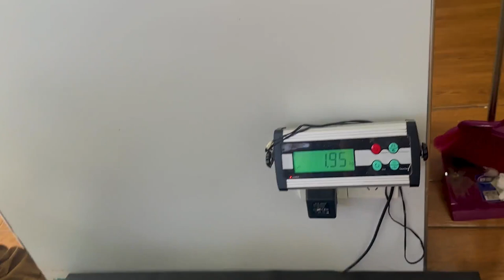Tumor Pomeranian fell to the ground, his condition improved after treatment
"In this video, we emphasize respect and protection of animals to ensure that no harm is done to them." Hello everyone, this is Ball Shelter,
home for stray dogs.
We are committed to the cause of dog rescue.
Although the ability is limited,
I hope to keep going on the road of rescue.
straydog dogrescue abandoneddog The animal content in the video is all done under safe conditions